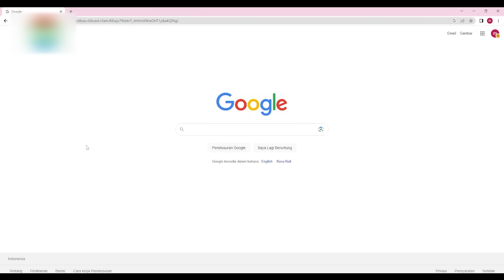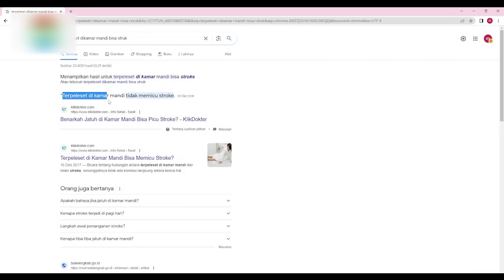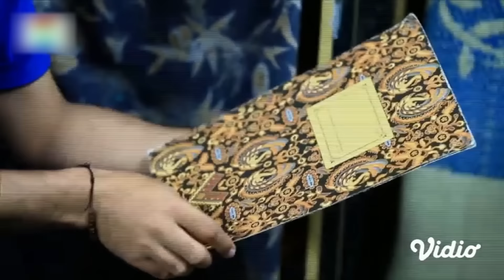KEBANYAKAN SLEBEW PRIA INI BENAR BENAR MENJADI TOP GLOBLA SLEBEW DINERAKA !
YANG MAU BAKAR UANG SILAHKAN KESINI MWHEHE!

StayWkwk gaes!

Footage Gratis !